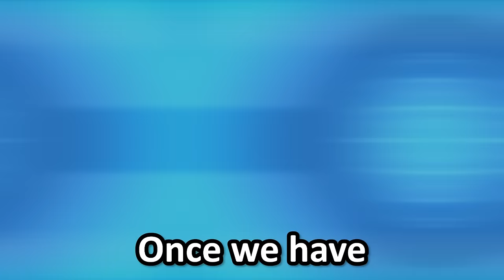Choose Your Starter Knowing Their Heights AND!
We randomized our starters but can’t see them! We have to choose our starters by knowing their height!  BONUS: We can choose any ability that matches the height of another Pokemon!